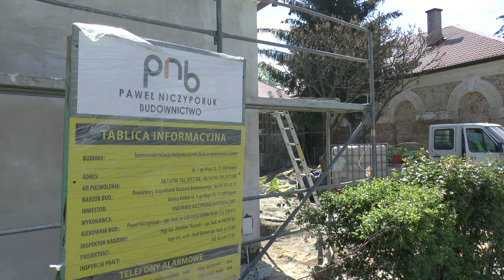Kodeń: Postępy remontu budynku po byłym przedszkolu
Trwa, realizowany w ramach projektu Termomodernizacji Placencji, remont zabytkowego XVIII-wiecznego budynku dawnej Misji Jezuickiej w Kodniu. Obiekt jest częścią Zespołu Parkowo-Pałacowego "Placencja".